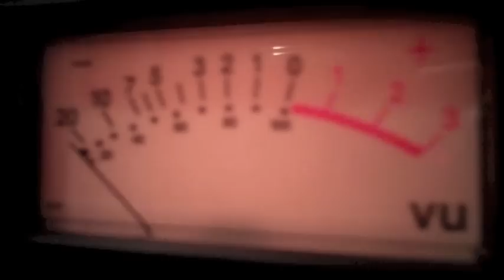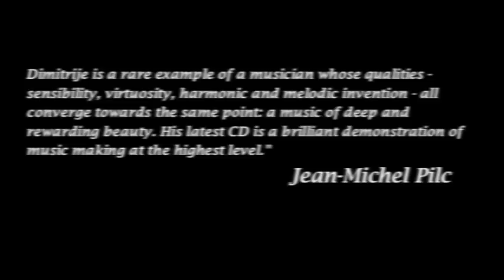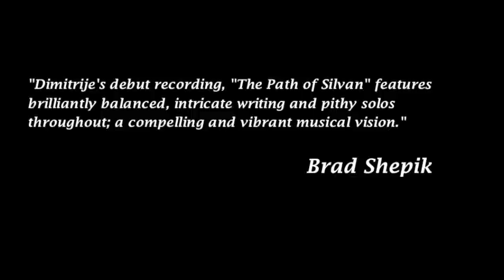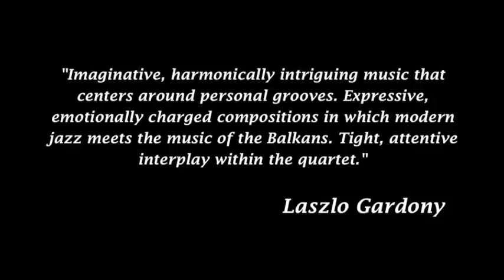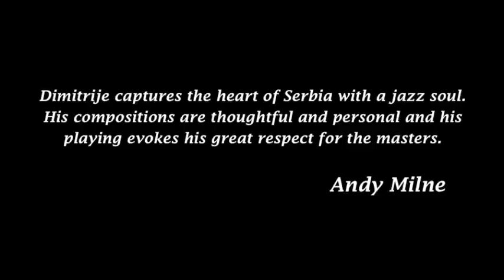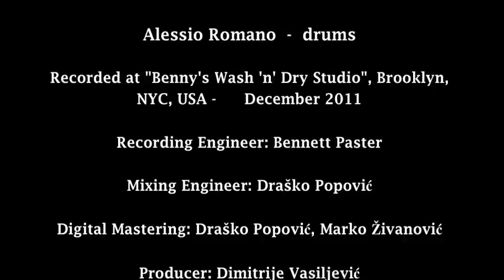Dimitrije Vasiljevic Quartet- "The Path of Silvan" Making-of/Promo Video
This album represents a fine mixture of modern jazz and Serbian traditional music from Balkans. A gentle flavor of European Jazz added to it resulted in creating marvelous and intricate musical landscapes full of exotic rhythms and sophisticated harmony.

Album Notes
"The Path of Silvan" represents a beautiful mixture of modern jazz and Serbian traditional music that comes from Balkans. In addition to that, a strong flavor of European Jazz is felt throughout the album. The lineup is: Dimitrije Vasiljevic (Serbia) - piano; Juan Ignacio Saavedra Pizarro (Chile) - el. guitar; Ayal Tsubery (Israel) - upright bass; Alessio Romano (Italy) - drums. There is a symbolistic story behind the album concept. Silvans are said to be mythical creatures who led ancients Serbian knights from darkness to the light. The Path of Silvan, a path of peculiar light and paragon values, still exists somewhere, though overgrown with grass and woods, but many times trodden by the true Silvans of our time, so it can always be spotted by those who are ready to walk it, despite all the other, easily visible paths made of gold and silver.

JAZZ MASTERS ABOUT THE ALBUM "The Path of Silvan":

"Dimitrije is a rare example of a musician whose qualities - sensibility, virtuosity, harmonic and melodic invention - all converge towards the same point: a music of deep and rewarding beauty. His latest CD is a brilliant demonstration of music making at the highest level."
Jean-Michel Pilc

"Imaginative, harmonically intriguing music that centers around personal grooves.
Expressive, emotionally charged compositions in which modern jazz meets the music of the Balkans. Tight, attentive interplay within the quartet. Congratulations, very nice, heartfelt music!"
Laszlo Gardony

"Dimitrije's debut recording, "The Path of Silvan" features brilliantly balanced, intricate writing and pithy solos throughout; a compelling and vibrant musical vision."
Brad Shepik

"Dimitrije captures the heart of Serbia with a jazz soul. His compositions are thoughtful and personal and his playing evokes his great respect for the masters"
Andy Milne